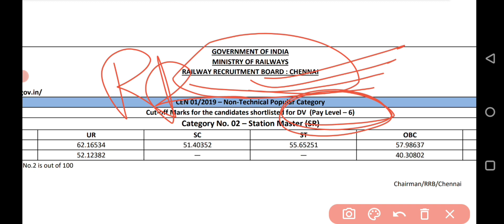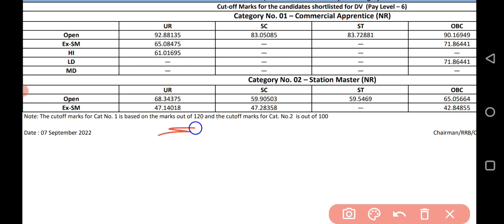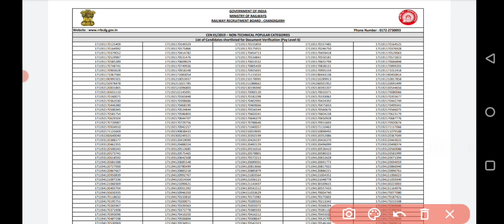RRB NTPC Final Results Declared & Cutoff Out || Big Update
RRB NTPC Results Declared & Cutoff Out

#06 September_2nd_Shift_exam_analysis_group_d
FOR_3000+ Group -D science PDF_Whatsapp_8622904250 & 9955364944

उमंग स्टडी & MG Manish Guru ( GS Teacher, Patna, Bihar ) से संपर्क करने के लिए धन्यवाद यदि आप PDF के लिए यहां आए हैं तो नीचे दिए गए लिंक पर क्लिक करके आप आसानी से PDF प्राप्त कर सकते हैं यदि आपका पीडीएफ के अलावा कोई सवाल है तो कृपया धैर्य बनाए रखें team उमंग स्टडी & MG Manish Guru के तरफ से आपको बहुत जल्द रिप्लाई किया जाएगा धन्यवाद

oo

Best- 3000+ MCQ , Science (Hindi) , Physics, Chemistry & Biology for RRc Group- D 2022

Best- 3000+ MCQ , Science ( English ) , Physics, Chemistry & Biology for RRc Group- D 2022.